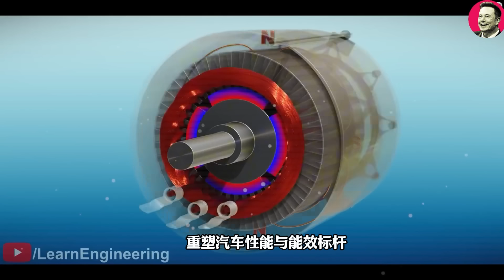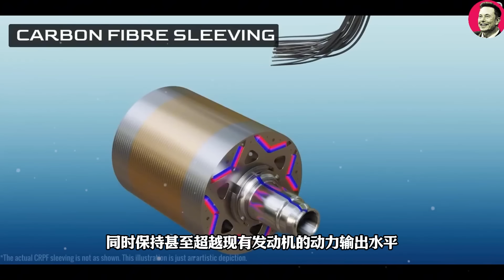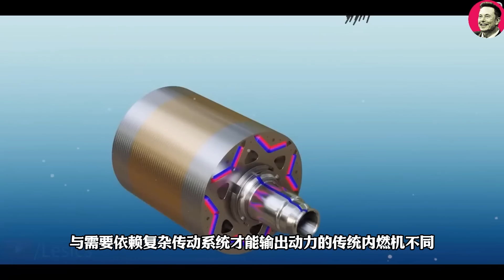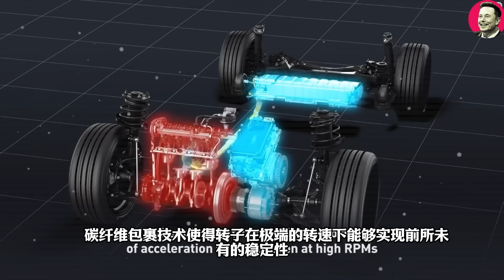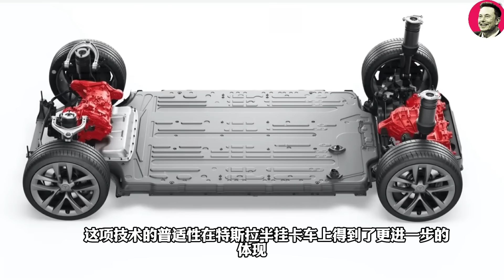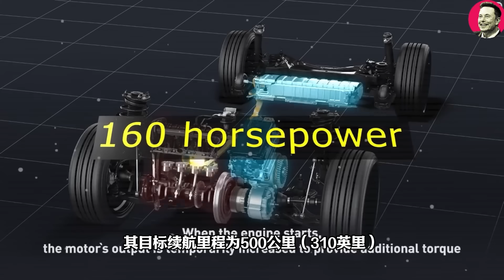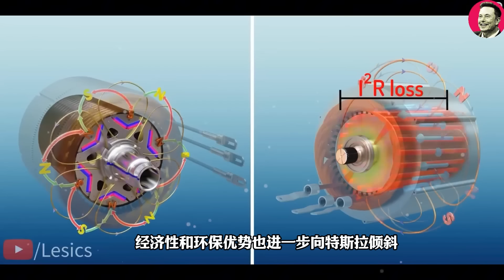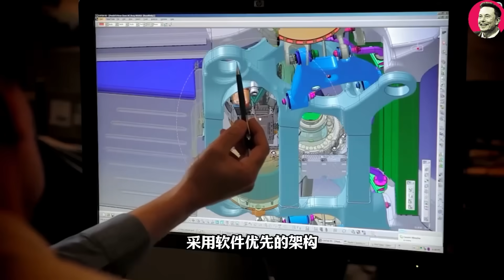埃隆馬斯克宣布全新特斯拉汽車將於 2026 年摧毀電動車市場‖埃隆马斯克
原汁原味的机械实力，与驾乘体验的数字化革新，正引领汽车产业驶向两条迥然不同的发展道路。一方潜心挖掘传统机械性能的极致潜力，另一方则力求简化动力系统，以软件定义未来的驾驶方式。
　　在此产业变革的关键时刻，丰田推出了其新一代发动机，其核心目标在于实现更轻量化的设计、更高的能源效率以及灵活的燃料适应性。这款新型发动机旨在无缝融入现有的服务体系，并尽可能地保持用户的驾驶习惯不变。
　　与此同时，特斯拉则将目光投向了全新的Model2，意图将其打造为一个纯粹的电动平台。该平台在硬件架构上追求极简，却为软件的未来发展预留了充足的空间。其核心组件是采用碳纤维包裹技术的电机，这款电机专为高功率密度、精准控制以及大规模标准化生产而设计。特斯拉的最终目标是加速可持续交通的普及，而他们坚信这是一个必然的趋势。
　　今天，我们将深入探讨丰田的新型发动机，分析其在日益电动化的市场中究竟能展现出哪些实际优势。同时，我们也将剖析特斯拉Model2的碳纤维包裹电机及其架构，探讨它们是如何降低成本并加速技术迭代的。在未来的五到十年内，究竟是深耕机械边界，还是聚焦于电力驱动技术，让软件主导发展节奏的路径更具前瞻性？